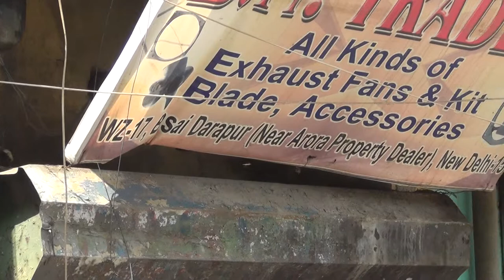Public Cause NGOVIGEYE request regularization of tap connection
A Public tap connection was pin-pointed for disconnection by Delhi Jal Board(DJB) at Basai darapur (Ward 101), Near Arora Property dealer, our Regd. Address,
NGOVIGEYE request to get the connection regularize, at charges, thereafter 15th August' 2013

Due to public cause, with support & assurance we are willing, ready to bear the future charges,  billing address may be used as c/o Radhey Shayam, NGOVIGEYE OF WHISTLEBLOWERS, WZ-37/A Basai Darapur, opp Kirti Nagar, New Delhi - 110015.

A DVD/CD sent to DJB, Area MLA, Councillor requesting support for necessary support,

Subodh K. Wadhwa, President